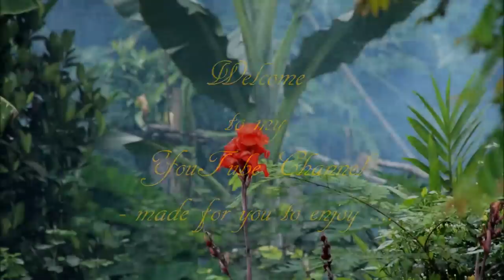Welcome to my YouTube Channel 2015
Welcome trailer for you